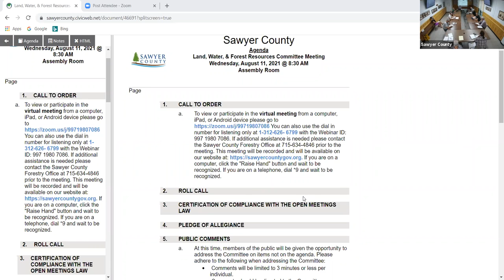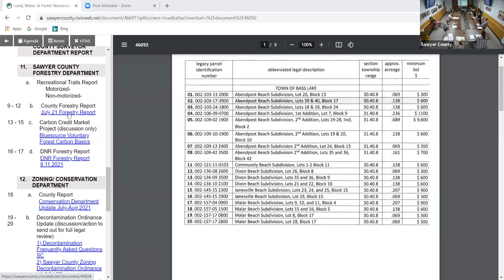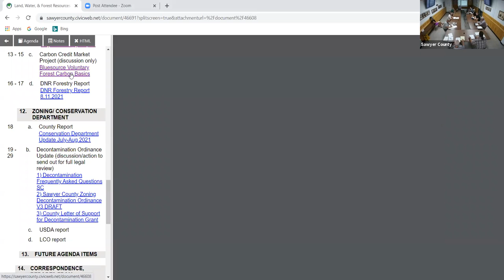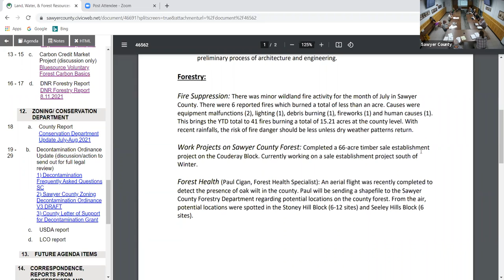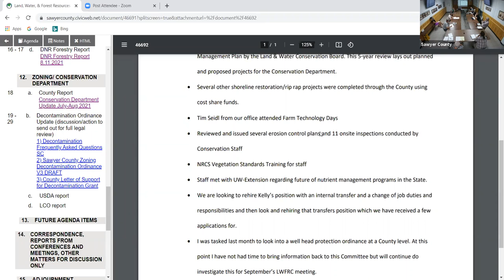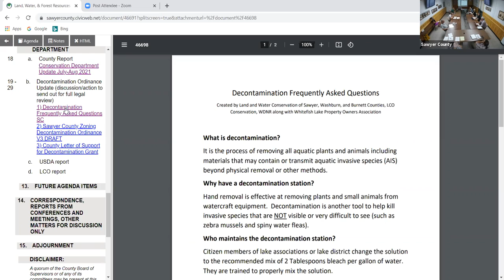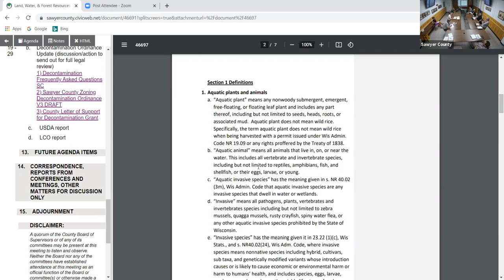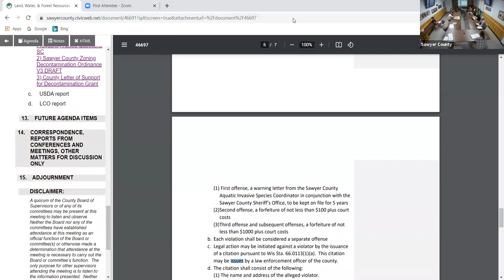Land Water and Forest Resources 2021 08 11